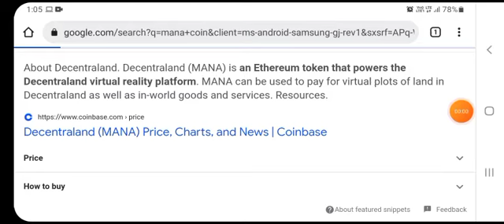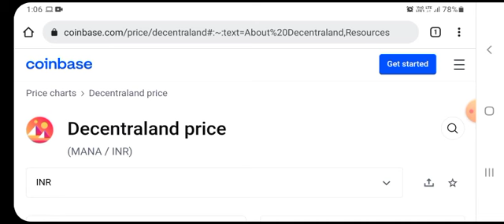💎 MANA DECENTRALAND COIN PREDICTION MANA UPDATE IS MANA A BUY? MANA CRYPTO TRADING LIFE INSURANCE